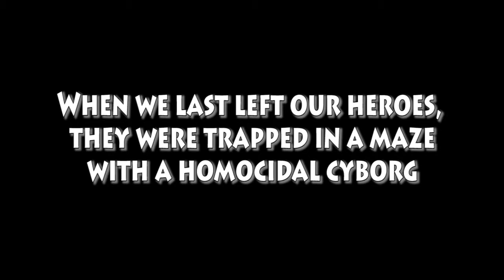Read Only Memories FINALE - Snake Is Upset Forever - No Nostalgia Filter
The final showdown between Turing and Big Blue begins. But the outcome might not be what Snake expected.

No Nostalgia Filter is a six-person team who play all the classic video games you lie about having played at parties. We team up one person who never played a given game as a kid with one person with fond memories of said game - and watch the sparks fly. Join Adam, Angelo, Kay, Raven, Rob, and Snake, as we help ruin your childhood AND adulthood in one fell blow!